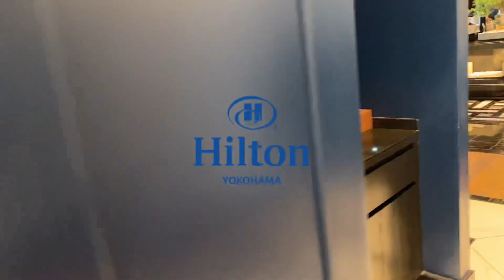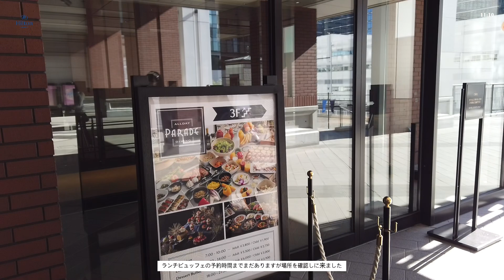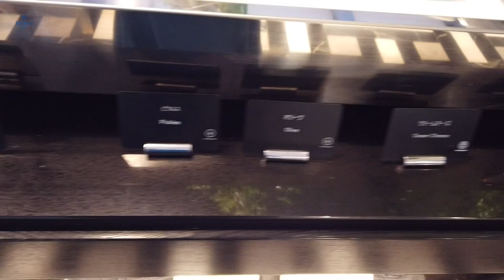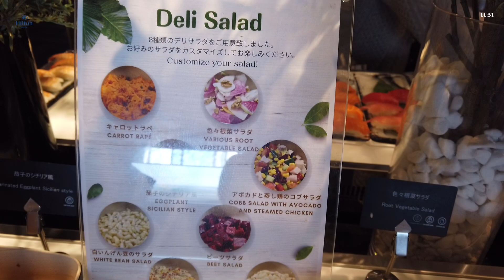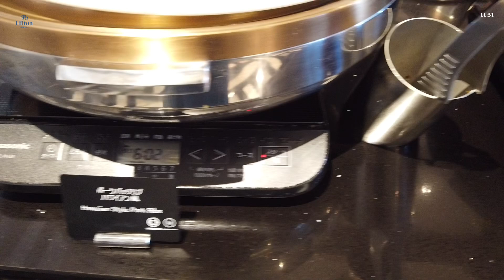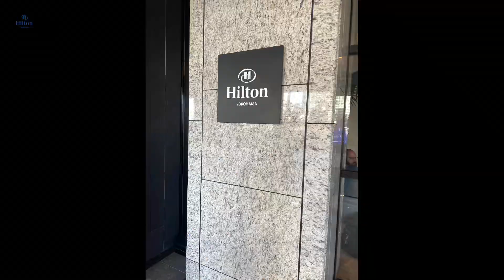［ホテルビュッフェvlog］23年開業/ヒルトン横浜｜ランチ時間無制限・食べ放題の全メニュー詳しく紹介&大食いチャレンジ🍚🍽️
・日本に3店舗のみ！ケンタッキー食べ放題で大食いチャレンジ〜メニュー全て紹介